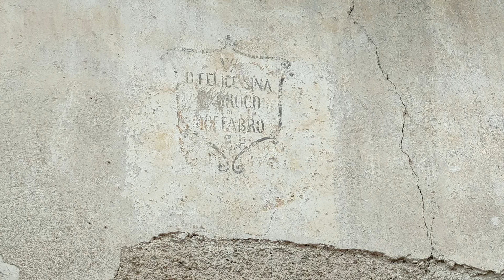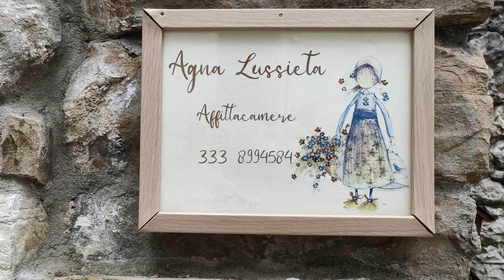Gorgazzo 2022 Poffabro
Le  bellezze del Friuli
in provincia di Pordenone